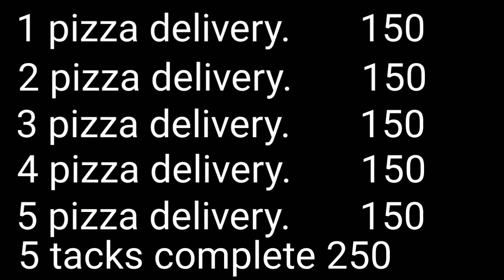Blockman go Paradise Island || #10 How to Get Pizza Delivery Complete!!🥰 Funny Moments!